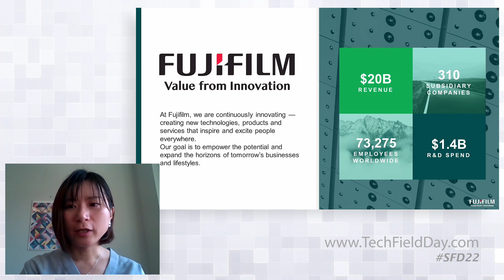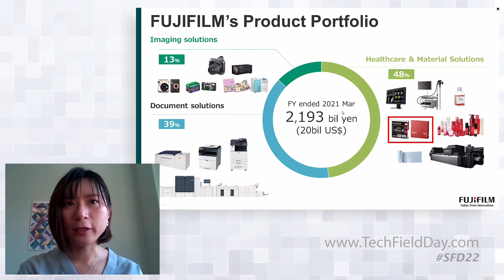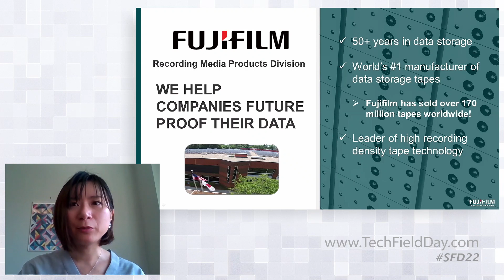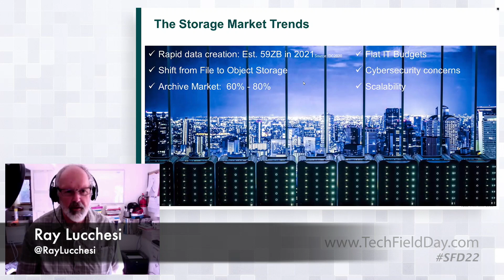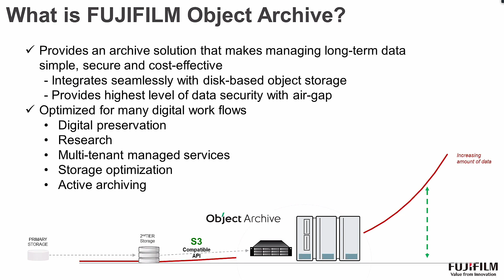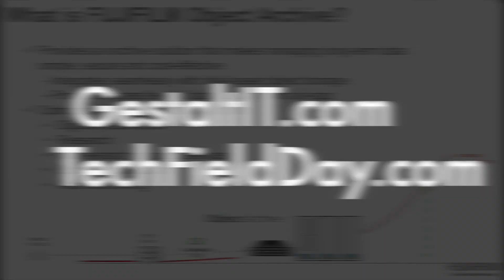Fujifilm Company Introduction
Fujifilm developed Object Archive to help data centers increase data protection and scalability while reducing storage costs. Learn about Fujifilm and why Fujifilm developed Object Archive. Presented by Nami Matsumoto, Director of DMS Marketing and Operations, Fujifilm.

Presented on August 6, 2021 as part of Storage Field Day 22. for more information.